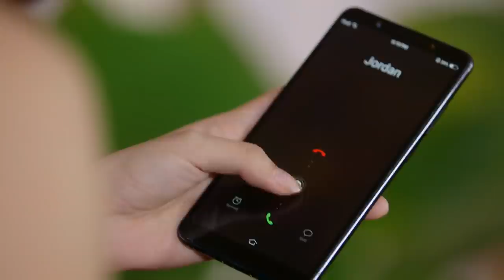La Vida Lena | Episode 156 (2/4) | January 31, 2022